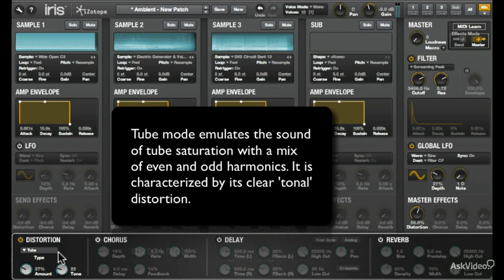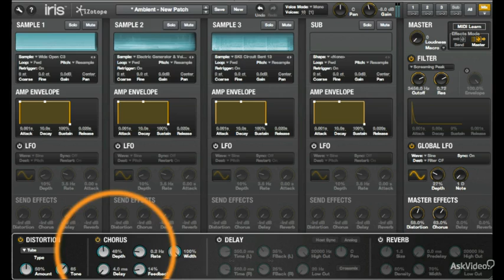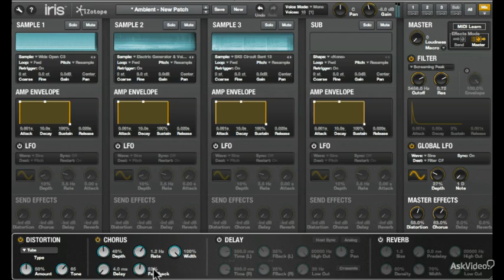iZotope Iris: Iris Explored - 26. Effects for Distorted Leads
iZotope Iris: Iris Explored by G.W. Childs IV
Video 26 of 41 for iZotope Iris: Iris Explored

Sound designers, by nature, like to think about audio in visual ways! The audio spectrum in many plugins' GUIs is represented by frequency graphs, amplitude energy displays and other analysis-type tools. Those kinds of visuals are great for making sonic decisions based upon strong knowledge of audio engineering. However, when it comes to creative sound design those  scientific interfaces can sometimes seem a bit, shall we say, uninspiring!

Enter Iris: This groundbreaking virtual instrument lets us approach sound design the way a sculptor looks at a slab of marble. It enables us to artistically and visually chip away at the audio slab to reveal the hidden beauty locked within. This is powerful stuff for anyone interested in thinking outside the box! In this course, Iris Explored, audio alchemist G.W. Childs takes us deep into sculpting sound and shows us how to harness Iris powerful visual tools to create very personal and unique sonic masterpieces. Youll learn the interface, tools and the sampling/synthesis engines that set Iris apart from most other virtual instruments.

So get out your audio hammer and chisel and learn how to do some sonic sculpting in this awesome course by G.W. Childs!